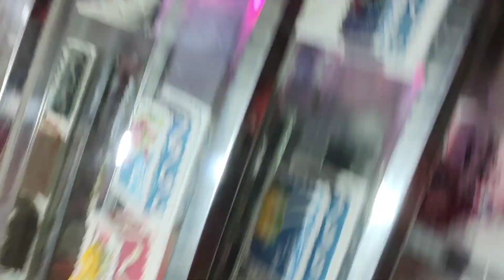Our Family Vacation Went Horribly Wrong